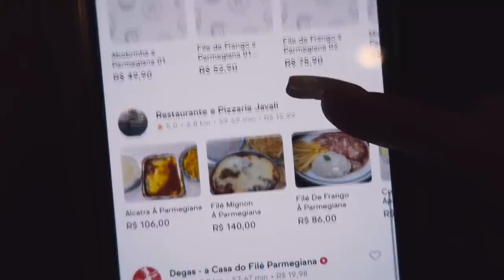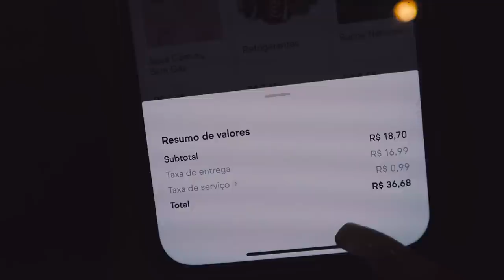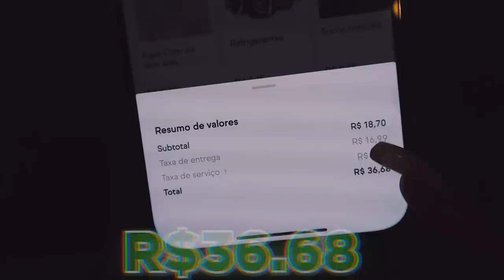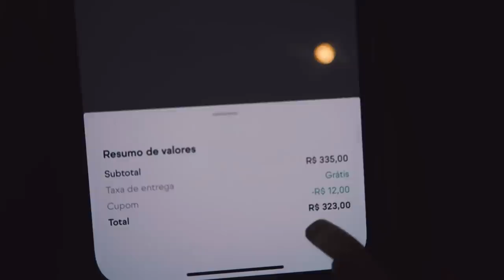COMPAREI A PARMEGIANA MAIS CARA E A MAIS BARATA DO APLICATIVO!!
Hoje, versão parmegiana que a gente ama!